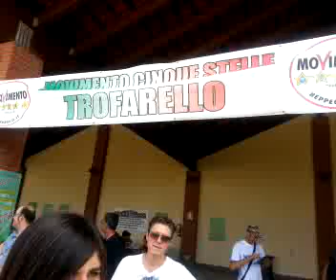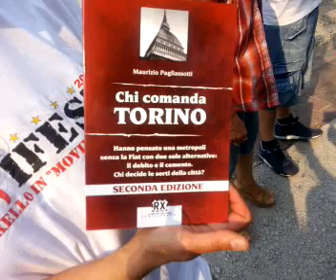MoVifest 2013. Con Laura Castelli, Alessandro Di Battista, Sergio di Cori Modigliani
Sabato 6 luglio 2013, seconda di 3 tappe di una bella festa organizzata dagli attivisti di Trofarello (vicino Torino). Ne abbiamo approfittato per farci aggiornare da Alessandro di Battista e Laura Castelli sulle attività parlamentari del Movimento 5 Stelle. Sergio di Cori Modigliani ha fatto un quadro geopolitico completo per inquadrare il peso dei vari governi italiani nello scacchiere mondiale! E poi domande e risposte a tu per tu con i cittadini e gli internauti che hanno assistito alla diretta streaming.